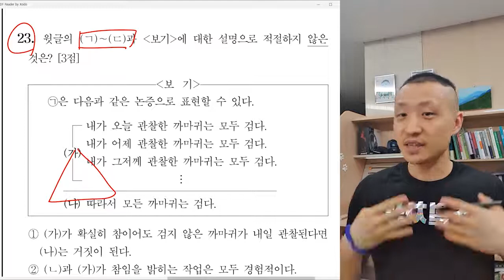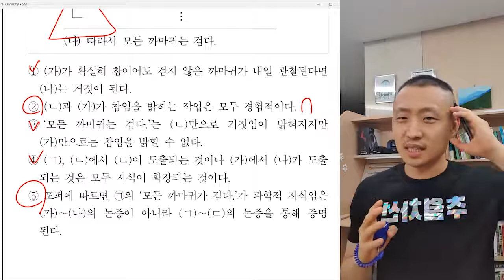[오르비 클래스] _1강 복기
1강을 특별 제공합니다.

간결&효율 지깊&문얕
전기추2 강의 수강하지 않더라도 꼭 듣고가세요!
분명히 얻어 가는 게 있을 겁니다!